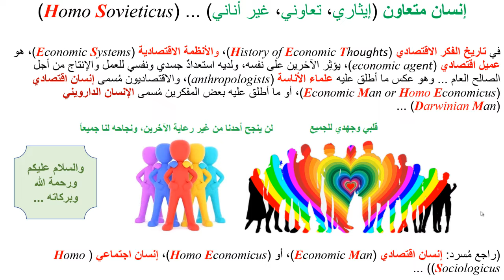إنسان متعاون، إيثاري، تعاوني، غير أناني Homo Sovieticus